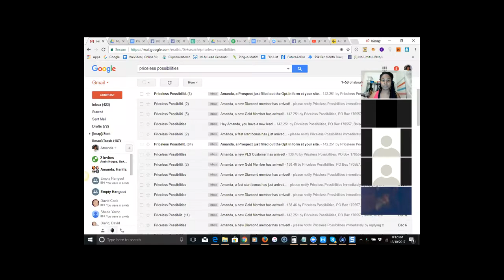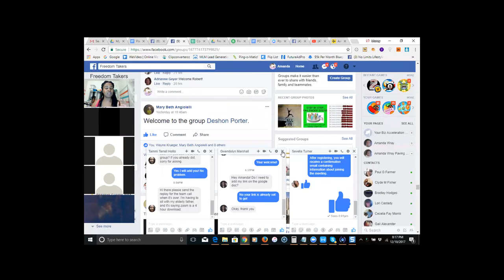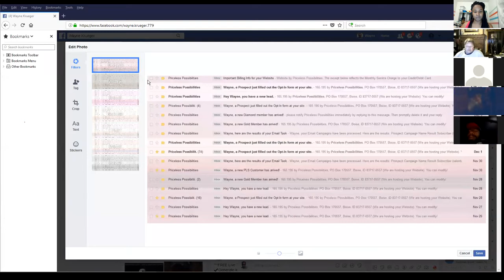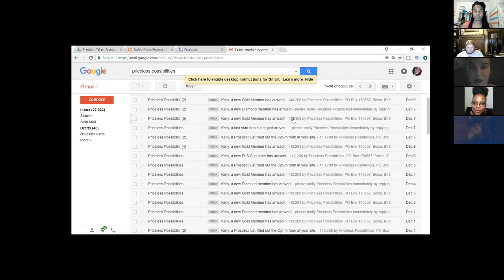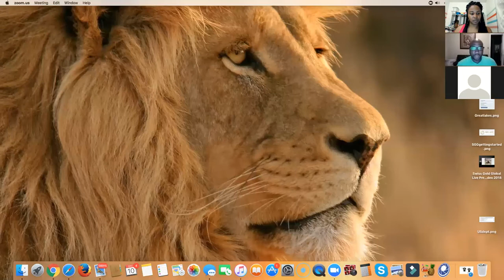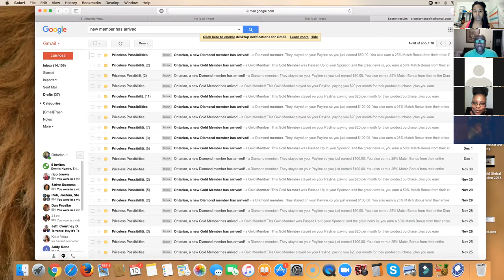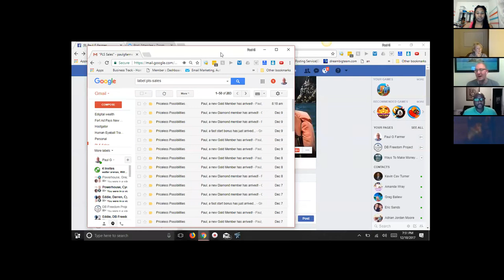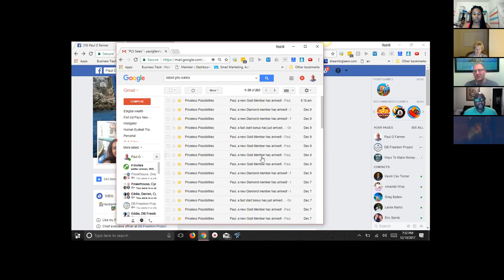How to Earn $150+ Per Day Using Done for You Funnel With Freedom Takers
During this training you'll be shown how to earn $150+ per day using done for you funnel with Freedom Takers.

Watch this entire video to discover how our group Freedom Takers along with Power Lead System can help you when it comes to increasing your income so you can spend your time doing what you really want to be doing.

This training is a must watch!

I have been a member of Power Lead System since 2015 but I never really grasped the full power of the Power Lead System compensation plan.

Instead I was using the various marketing tools and training that Power Lead System provides.

One of the reasons why I never really actively promoted Power Lead System was I was not positioned to make the most money. Instead of purchasing all the different product levels I didn't upgrade to the top package and that ended up costing me $1000's of dollars so I encourage you to learn from my mistake and when you join Power Lead System get all the levels as fast as possible.

To earn the most with Power Lead System first GET IN. Next, GET ALL IN,  Then GET TRAFFIC.

Power Lead System makes it simple to create a very substantial income with their done for you funnels. Literally set it up in minutes and then get traffic to it to start making sales.

If you're serious about creating a full time income from home and you want to be a part of our marketing team where you will learn how to attract people to you message me

I really want to help you make a substantial income online and my training series is designed to do just that for you.

Skype: futrrocker